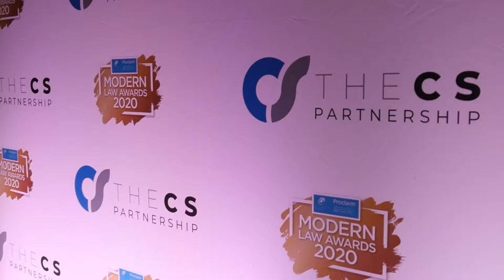The Funtime Frankies - LIVE FOOTAGE - 5-PIECE BAND - Modern Law Awards 2020 Corporate Event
This is live footage of our 5-piece line-up performing at Thw Modern Law Awards on 6th Feb 2020 at Victoria Warehouse in Manchester.

Available from 3-9 piece.

To book The Funtime Frankies get in touch!